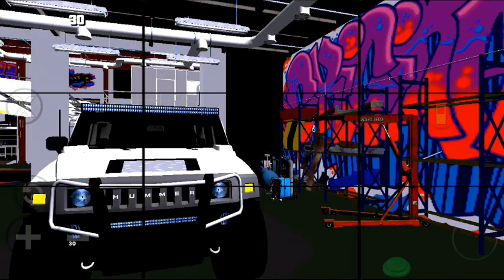STEALING EXPENSIVE HUMMER : GTA SANANDRES | AZ ANSIN YT | MALAYALAM | WEBSERIES #117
target like 40 👍